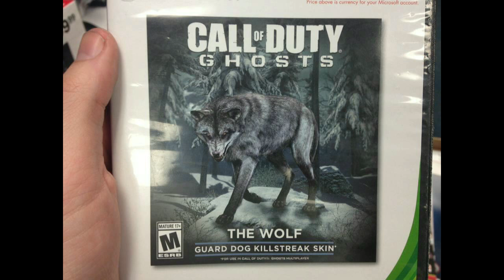NEW Call of Duty Ghosts DLC - Wolf Skin for Riley Killstreak!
Please do not ask me to sub to your channel in the comments. It will be marked as spam and you will be blocked. Thank you!